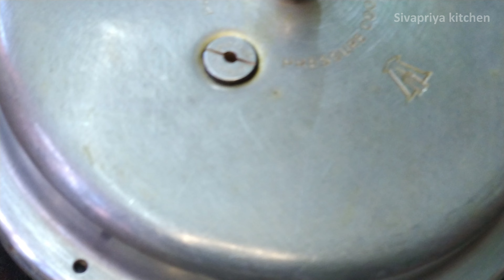Moong Dal Payasam | Pasi Paruppu Payasam | Paruppu Payasam Recipe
Welcome to sivapriya kitchen. !!!

In this video we will see how to make moong dal payasam recipe...!!!

Ingredients:

1 cup moong dal
2 cup coconut milk
water
1 & 1/2 cup jaggery
2 tspn ghee
cashews
raisins
1/4 cup coconut
3 cardamom